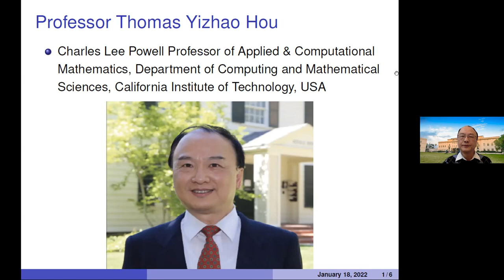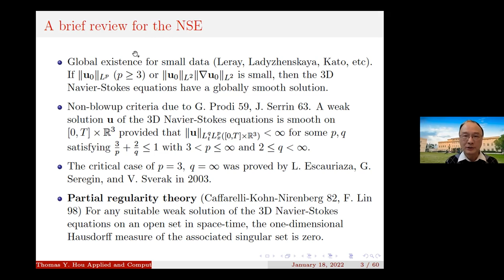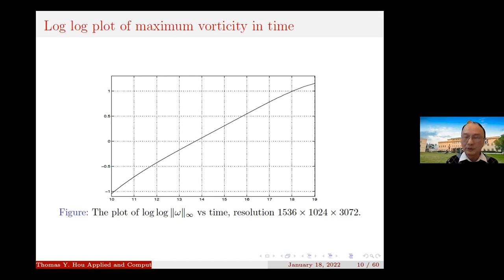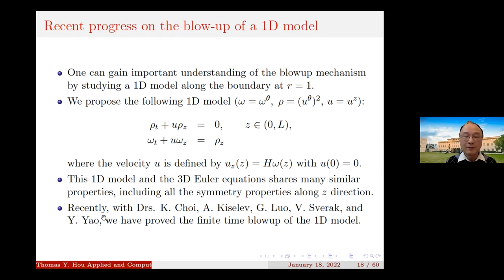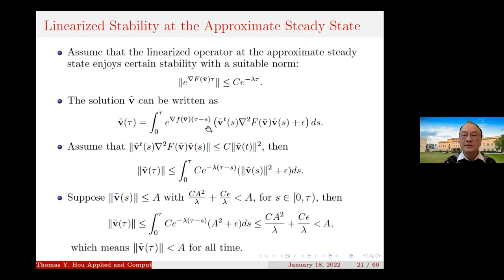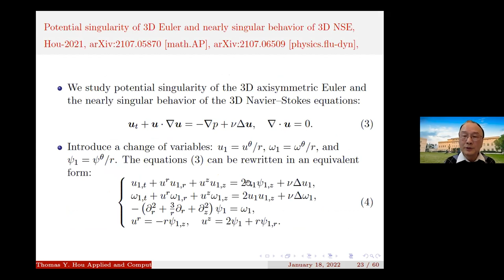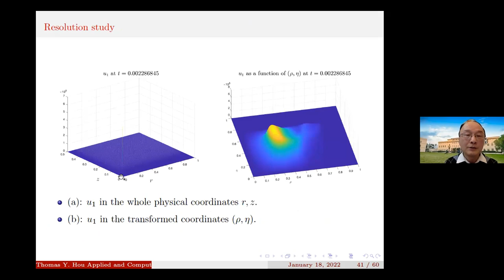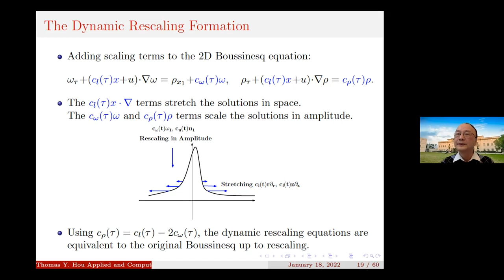2021中華民國數學年會 大會演講（侯一釗教授/Prof. Thomas Yizhao Hou）/ 2021 TMS Annual Meeting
2021中華民國數學年會 大會演講（侯一釗 教授）
2021 TMS Annual Meeting (Prof. Thomas Yizhao Hou)

"Potential singularity of 3D incompressible Euler equations and the nearly singular behavior of 3D Navier-Stokes equations"